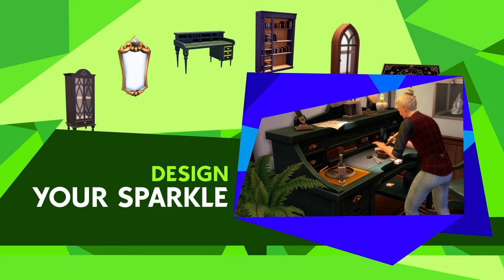The Sims 4 - Crystal Creations Stuff Pack Reveal Trailer | PS5 & PS4 Games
Craft dazzling jewelry and give your creations a spark of power with The Sims™ 4 Crystal Creations Stuff Pack*, launching Feb 29 at 10:00am PT.

It’s time to try out a shiny new skill – Gemology! Pursuing this new passion will have your Sim collecting materials and customizing jewelry to wear, gift, or sell! Besides looking radiant, these pieces can be charged in the moonlight to bestow a variety of effects on their wearers. Want to help your Sim succeed? Charge up some earrings with the Simanite Crystal to kickstart their career progression! There are 11 different jewelry cuts and 27 possible effects.

And that’s not all! This pack has everything you need to create a cozy workroom for your Sims to craft in as well as new CAS, including a dreamy new jewelry set created in collaboration with Simmer Arethabee.

Available Feb 29 at 10:00 a.m. PT on PlayStation®4, and PlayStation®5.

*Requires The Sims 4 & all game updates. For PC, see minimum system requirements for the pack.